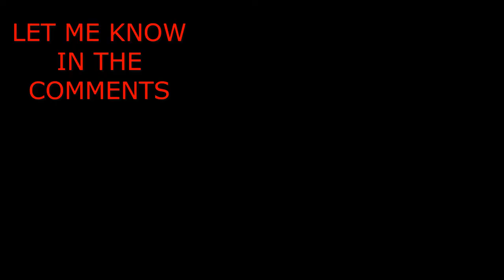ROBOCUP PURCHASED FROM AMAZON.TRY IT ON MY WHEELCHAIR..IS IT ANY GOOD?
ALSO YEAH IT'S NOT JUST A CUP HOLDER I USE IT AS A FISHING ROD HOLDER ASWELL. :)  SHOUTOUT TO MY PARTNER ANNIE FOR PURCHASING THIS FOR ME :)